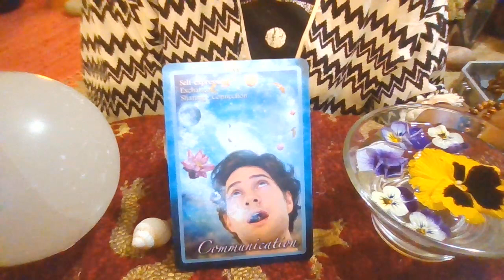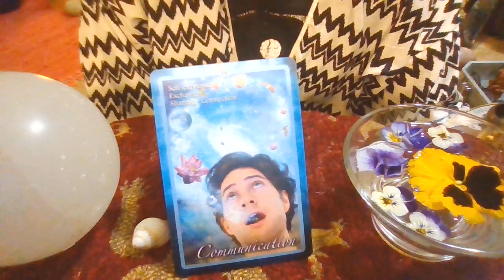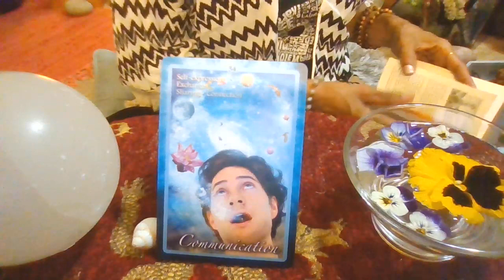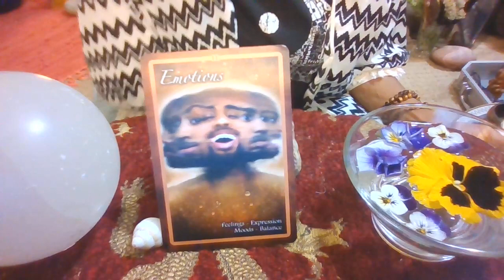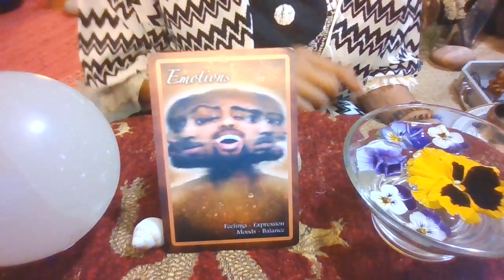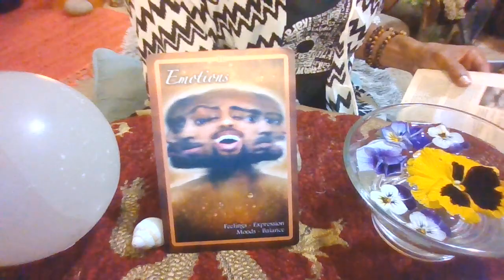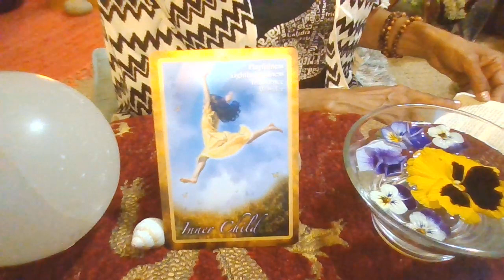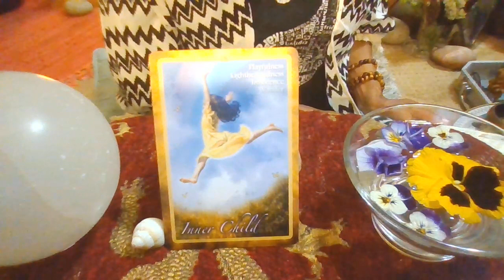Sacred Chakra Spiral: Mother Nature is our best teacher, Balance your inner spirit, Be fully present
I am incredibly grateful for your continued support and engagement.